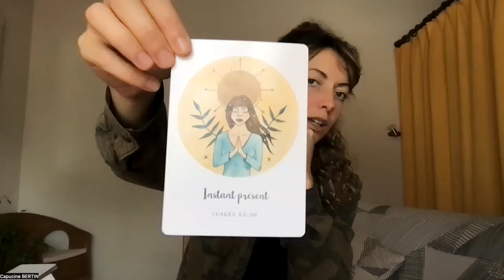Energies actuelles + 2 choix : déconstruction de partenariats -restructuration des plans inférieurs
Je suis Capucine Bertin, kinésithérapeute, fasciathérapeute, medium, formée à l'astrologie et au tarôt.

Présentation des choix : 37:41
Choix 1 : 38:04
Choix 2 : 55:18